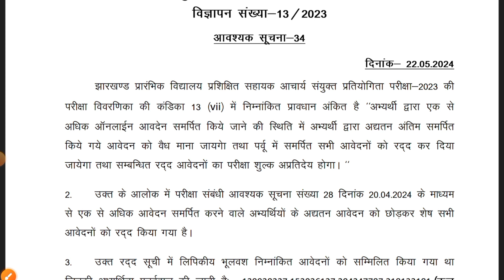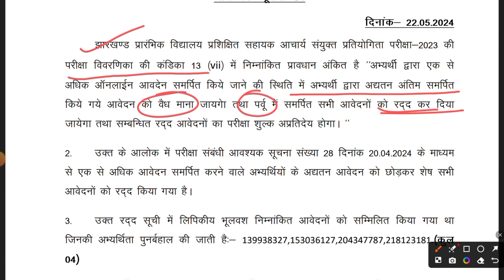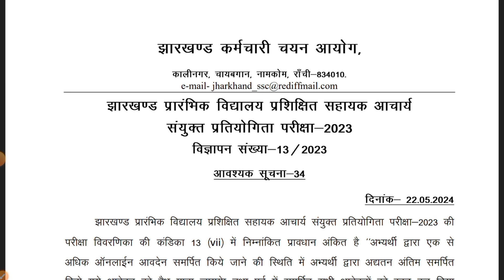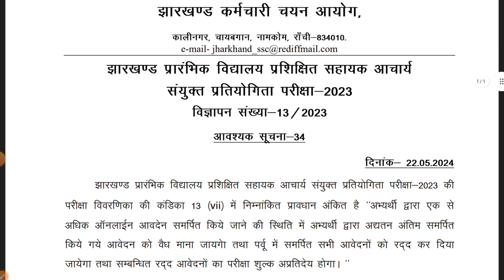JSSC SAHAYAK ACHARYA EXAM DATE 2024 | JTET MAINS EXAM KAB HOGA? JSSC SAHAYAK ACHARYA 2024 NEWS TODAY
YouTube Description:

"Welcome to our latest update on the JSSC Sahayak Acharya and JTET Mains exams! In this video, we'll provide you with the latest news and important dates for the JSSC Sahayak Acharya 2024 exam and the JTET Mains exam.

JSSC

JSSC Sahayak Acharya

JSSC Sahayak Acharya 2024

JSSC Sahayak Acharya Exam Date

JSSC Exam Date 2024

Sahayak Acharya 2024

Sahayak Acharya Exam

JTET

JTET Mains

JTET Exam Date 2024

JTET 2024

JSSC News

JSSC Sahayak Acharya News

JSSC Updates

JSSC 2024

Jharkhand Exams

Jharkhand SSC

Government Exam Updates

Competitive Exams 2024

Educational News

JSSC Notification

JSSC Notification 2024

JSSC Sahayak Acharya Notification

Sahayak Acharya Notification 2024

Sahayak Acharya Recruitment

JTET Exam Preparation

Jharkhand TET

Teacher Eligibility Test Jharkhand

JTET 2024 Exam Date

JTET News

JTET Updates

JSSC Teacher Recruitment

JSSC Exams

JSSC 2024 Exam Dates

JSSC Syllabus

JTET Syllabus

JSSC Preparation Tips

JTET Preparation Tips

JSSC Important Dates

JTET Important Dates

JTET Admit Card

JSSC Sahayak Acharya Syllabus

JTET Mains Syllabus

JSSC 2024 Preparation

JTET 2024 Preparation

JSSC Study Plan

JTET Study Plan

Jharkhand Teacher Exam Date

Jharkhand Teacher Eligibility Test Date

Teacher Exams 2024

Sarkari Exam Dates

Jharkhand Government Exams

JSSC Coaching

JTET Coaching

How to prepare for JSSC

How to prepare for JTET

JSSC 2024 Exam Pattern

JTET 2024 Exam Pattern

JTET Online Application

JSSC Eligibility Criteria

JTET Eligibility Criteria

JSSC 2024 Recruitment Process

JTET 2024 Recruitment Process

JSSC Official Notification

JTET Official Notification

JSSC Updates 2024

JTET Updates 2024

Teacher Jobs in Jharkhand

JSSC Teacher Jobs

JTET Teacher Jobs

JSSC 2024 Important Information

JTET 2024 Important Information

JSSC Online Form

JTET Online Form

JSSC Application Process

JTET Application Process

Jharkhand SSC Teacher Recruitment

JSSC Recruitment Notification

JTET Recruitment Notification

JSSC Exam Schedule

JTET Exam Schedule

JSSC Time Table

JTET Time Table

JSSC Calendar 2024

JTET Calendar 2024

JSSC 2024 Notifications

JTET 2024 Notifications

JSSC Detailed Notification

JTET Detailed Notification

JSSC Updates Today

JTET Updates Today

JSSC Preparation Strategy

JTET Preparation Strategy

JSSC Latest Notification

JTET Latest Notification

JSSC Exam News

Sahayak Acharya Exam News

JTET Exam Updates

JSSC Important Updates

JTET Important Updates

Jharkhand Exam Dates

JSSC Official Updates

JTET Official Updates

JSSC Mains Exam Date